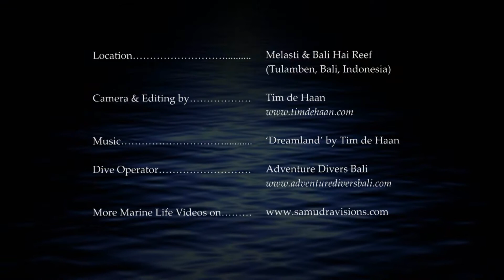Diving around Tulamben - Melasti & Bali Hai Reef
Underwater video of the dive sites 'Melasti' and 'Bali Hai Reef' in Tulamben, a small fishing village on the north-east coast of Bali, Indonesia.
The music I composed and produced for the video is called 'Dreamland'.